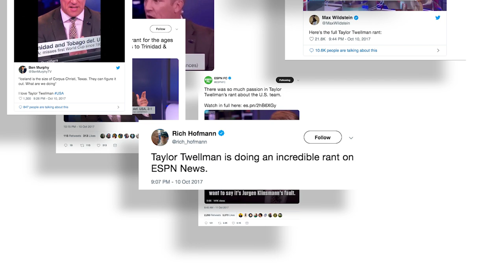The Rant | The story behind Taylor Twellman's viral USMNT tirade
Taylor Twellman explains the story behind his viral rant after the U.S. men's national team lost to Trinidad and Tobago and failed to qualify for the 2018 World Cup.